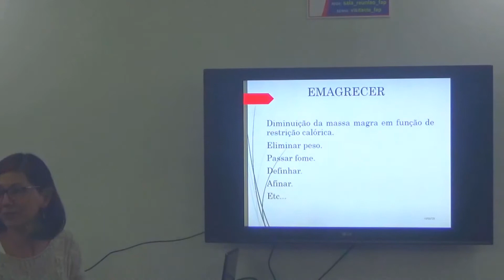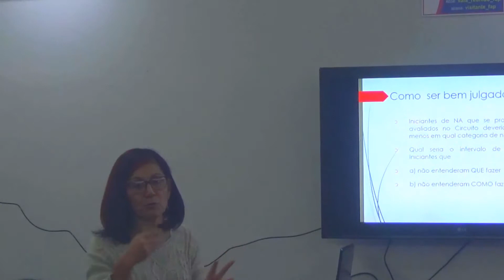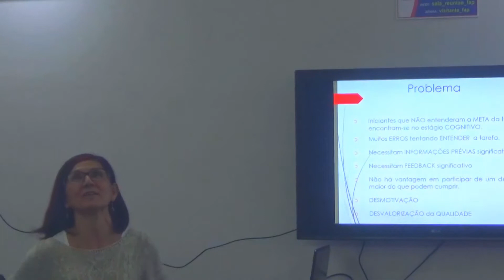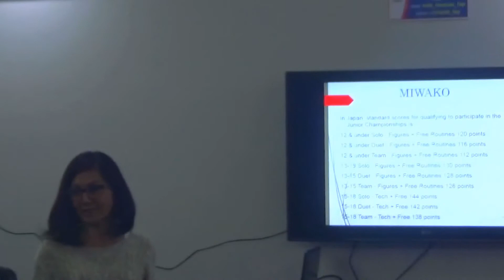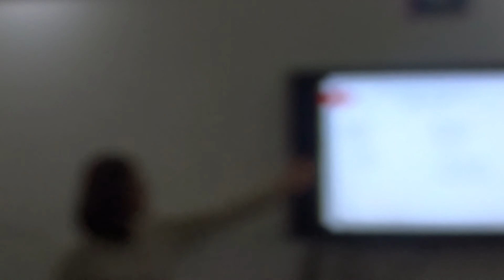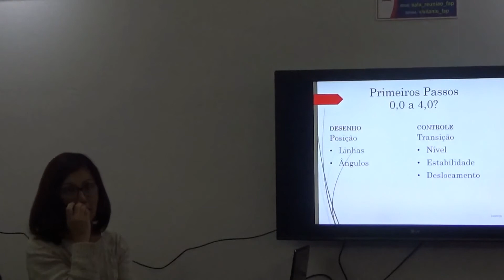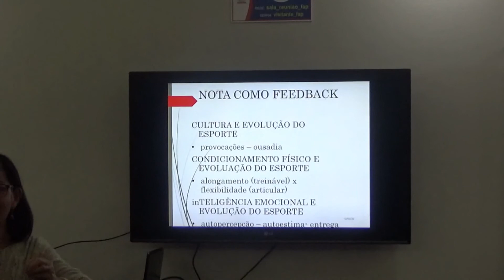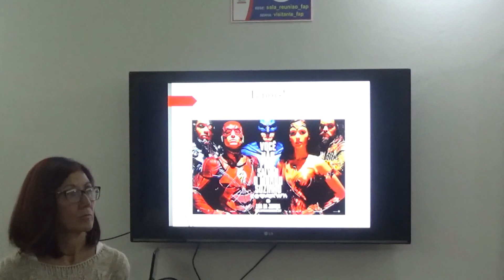2º Encontro GENA FAP - Aprendizagem e Avaliação